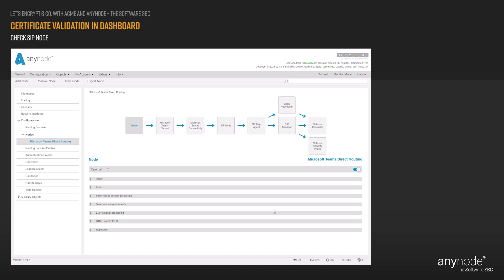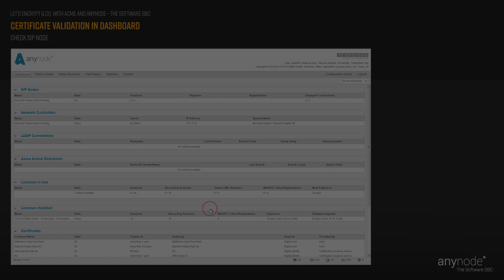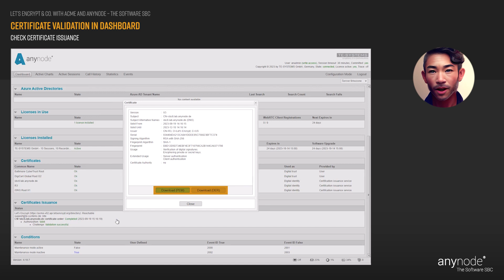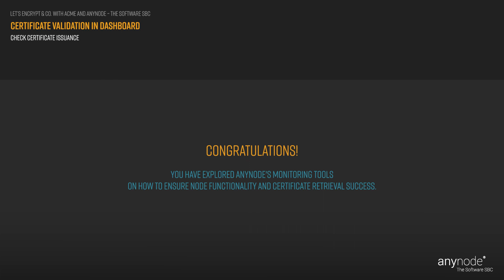(05/09) Certificate Validation in Dashboard Let’s Encrypt & Co. with ACME + anynode The Software SBC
In this chapter, we will verify the proper functioning of the recently established node and the successful retrieval of certificates through the certification issuance provider. anynode provides the necessary tools for this right out of the box. For a quick and effortless verification, the monitor mode is particularly well-suited.

0:00 Intro
0:28 Check SIP Node
1:31 Check Certificate Issuance